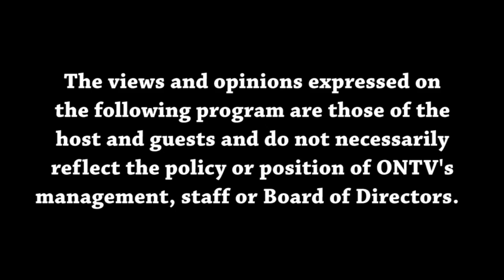Views from the Sideline 4-27-2022: NFL Mock Draft 2022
Malik and Joey fill out their own mock draft for the first round of the 2022 NFL Draft.